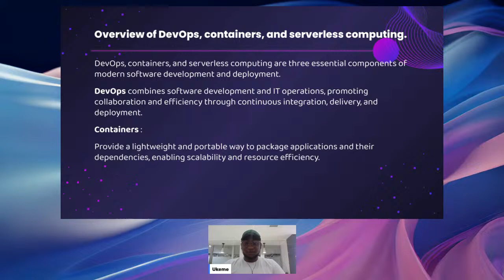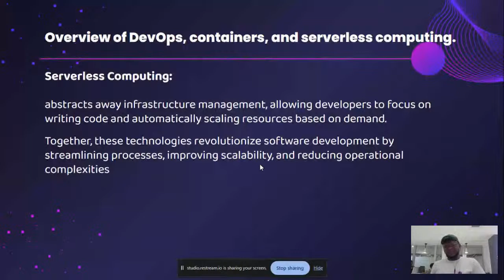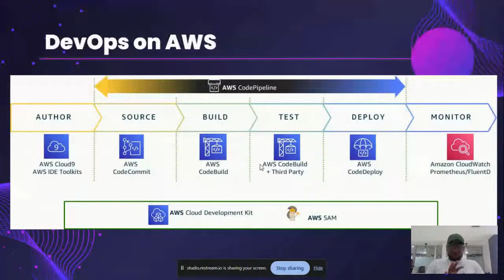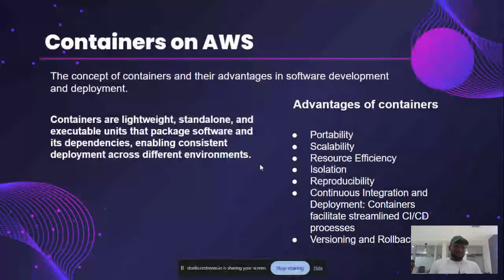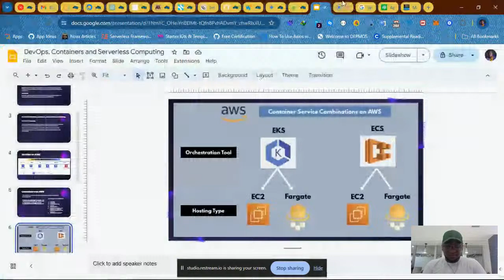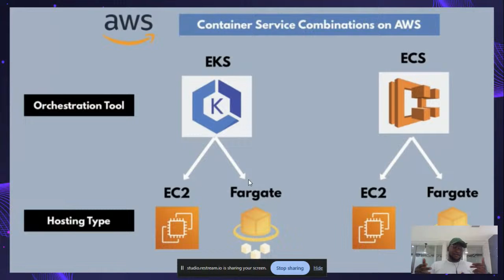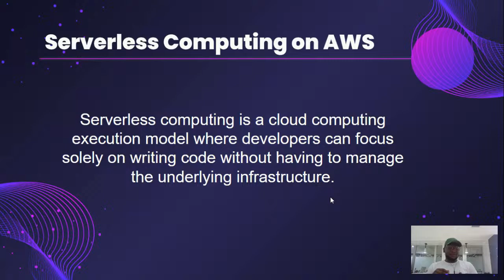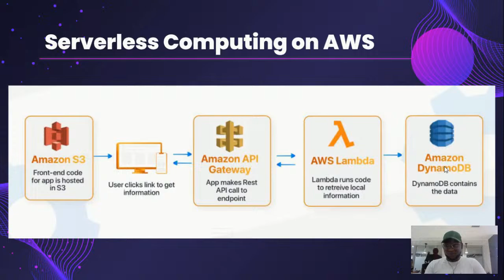New backup and restore testing EFS replication DR Drill validation.